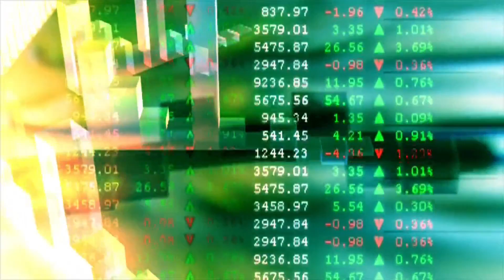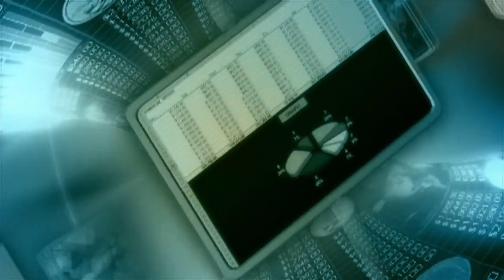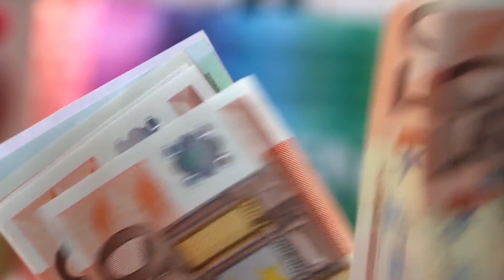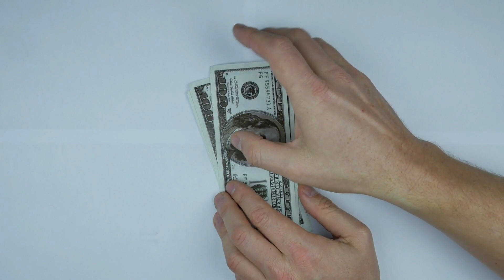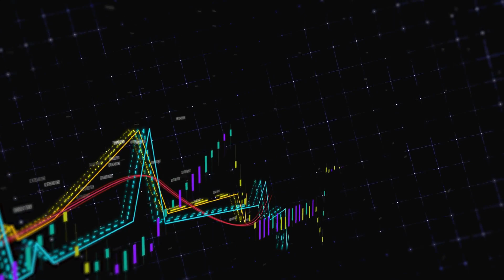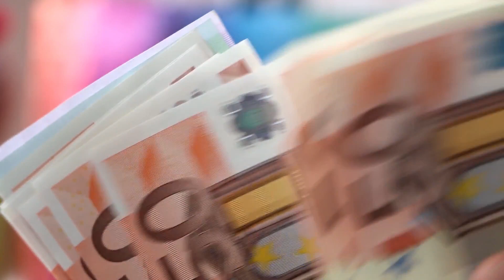WHAT IS YOOSHI TOKEN ? YOOSHI TOKEN PRICE PREDICTION !! WHY WILL IT 5500X ??